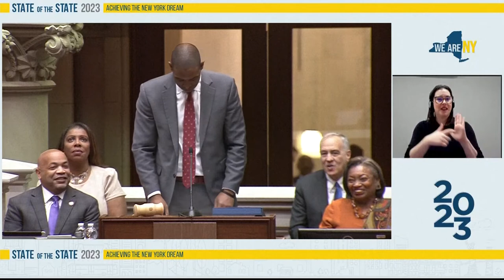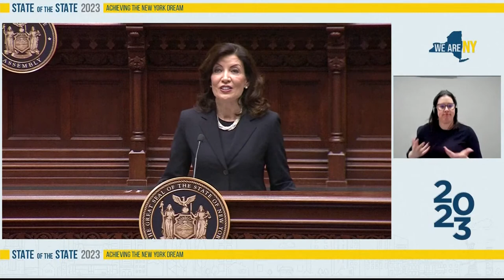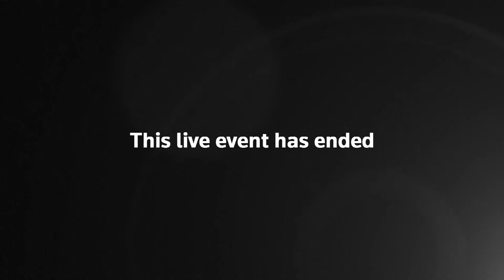Live: New York governor Kathy Hochul delivers the State of the State address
Watch live as New York governor Kathy Hochul delivers her 2023 State of the State address at the state Capitol in Albany.